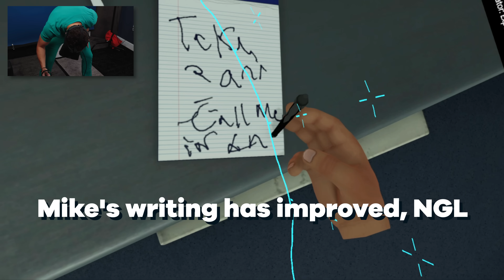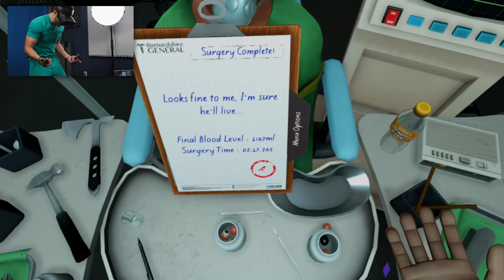When Virtual Surgery Goes Wrong...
I've played a lot of Surgeon Simulator on this channel, but I've never gone as far as to play Surgeon Simulator: ER (Experience Reality), playable on the Oculus Rift S in Virtual Reality! This was a wild ride. I may not be a surgeon in my practice, but I'm certainly familiar with what the process entails, and this game got it... well dead wrong, but that doesn't mean it wasn't fun. I performed 4 operations on poor Bob: heart transplant, kidney transplant, brain transplant, and eye transplant. Turns out I'm actually pretty good, even if this VR stuff makes my back hurt pretty bad. There's a lot more in this game I didn't even get to, so if there are specific patients or procedures you'd like to see me perform please let me know in the comments!

Executive Producer: Doctor Mike
Production Director and Editor: Dan Owens
Managing Editor and Producer: Sam Bowers
Editor and Designer: Caroline Weigum